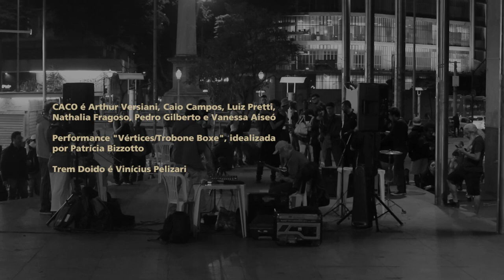Praça 6 #11: CACO + Noca Tourino & Trem Doido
Praça 6: música de ruído na Praça Sete de Setembro, Belo Horizonte. Praça 6 #11: CACO (Arthur Versiani, Caio Campos, Luiz Pretti, Nathalia Fragoso, Pedro Gilberto e Vanessa Aiseó), tocando "Vértices/Trobone Boxe", uma peça de improvisação idealizada por Patrícia Bizzotto + Noca Tourino & Trem Doido (Vinícius Pelizari). 15 de agosto de 2024.

Filmagem, som e vídeo: Henrique Iwao. Filmagens adicionais: Patrícia Bizzotto, Carolina Deptulski. Produção: Felipe Lopes, Guilherme Bita, Iwao. Arte gráfica: Carolina Deptulski. Realização: Seminal Records.